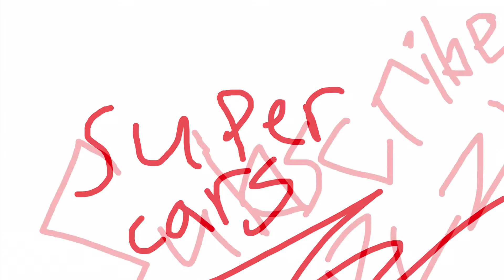Super cars compilation!!!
.com.com